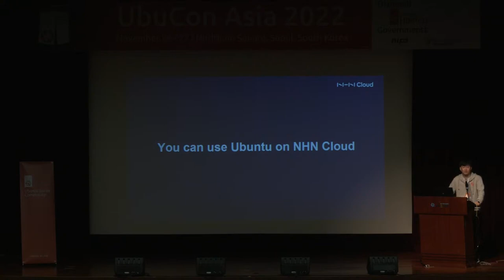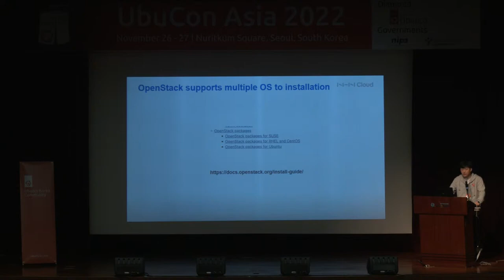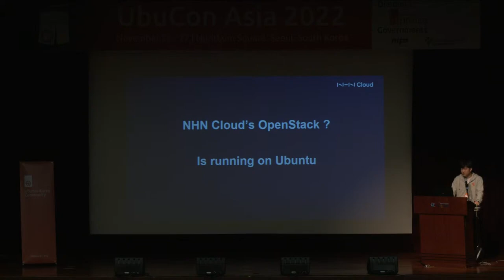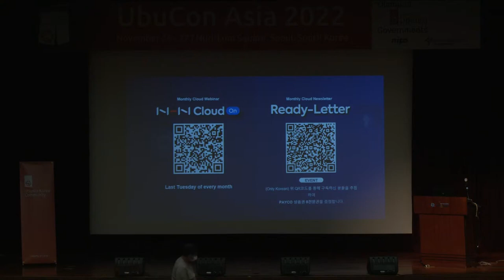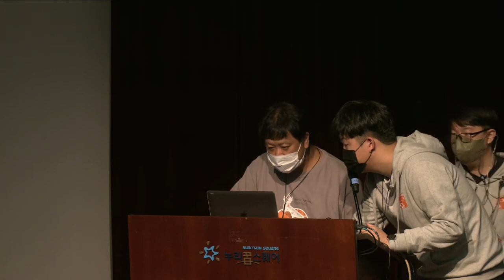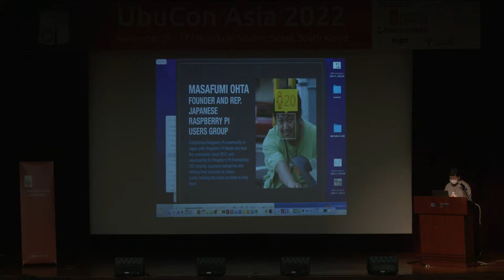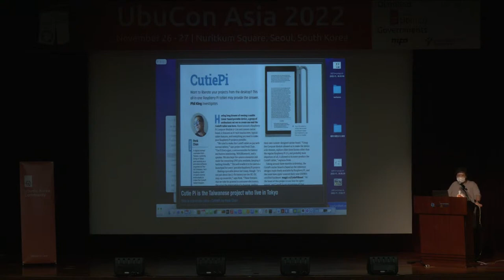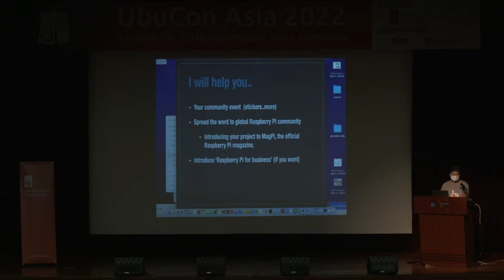Lightning talks - Seongsoo Cho, Masafumi Ohta, Daniel Ginovker | UbuCon Asia 2022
- NHN Cloud ❤️ Ubuntu / Seongsoo Cho (Korean)
- Raspberry Pi in Asia / Masafumi Ohta (English)
- Software and Licenses / Daniel Ginovker (English)